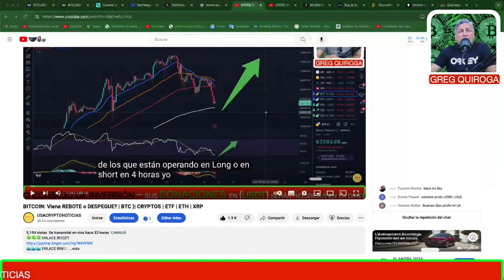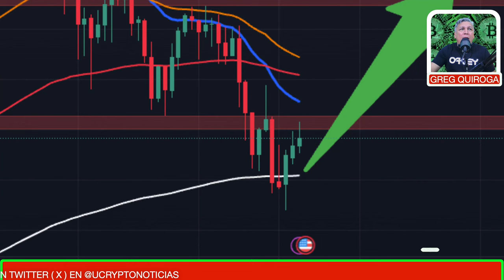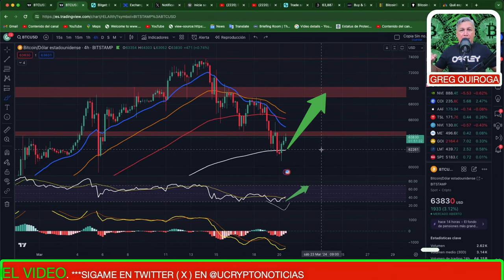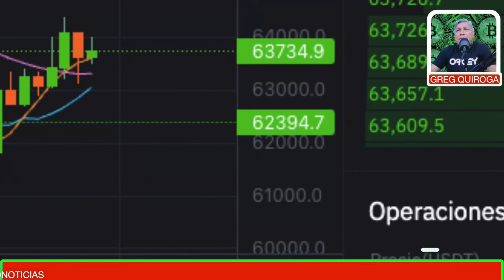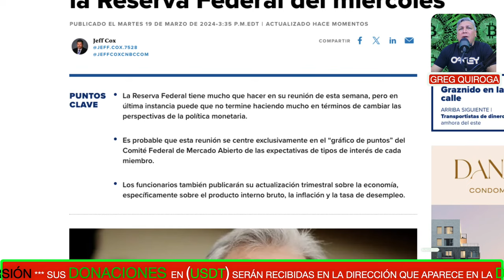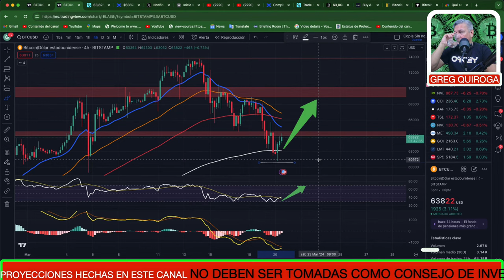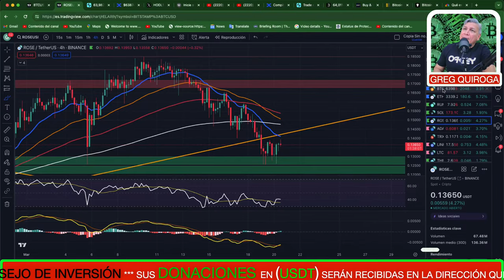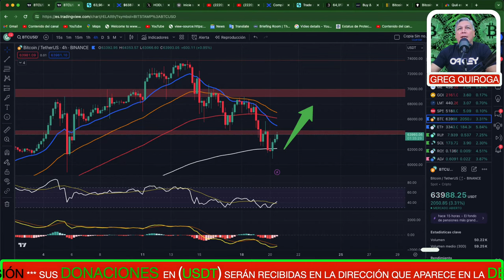BITCOIN: Mi ESTRATEGIA da REBOTE, y ... | BTC | CRYPTOS | ETF | ETH | XRP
🍀🍀🍀 ENLACE BITGET
💯💯💯 BOLSA Y ETFs Use mi codigo de referidos: 5M0FKW 🎁

ETF
BITCOIN
CRYPTOS
BTC
BITCOIN HALVING
MEXICO BITCOIN
MEXICO CRYPTO
TENDENCIA ALCISTA
XRP
ETH
ETF GRAYSCALE
ETHEREUM
SEGUIRÁ SUBIENDO BITCOIN
DOGECOIN
SHIBA INU
RECESIÓN ECONÓMICA
CRISIS ECONÓMICA 2023
BITCOIN NOTICIAS
BITCOIN HOY
CRIPTOMONEDAS CANADA
BITCOIN MONTREAL
MERCADO BITCOIN
COMPRAR BITCOIN
PRECIO DE BITCOIN
BITCOIN ETF
BLACKROCK ETF
USA CRIPTONOTICIAS
ANÁLISIS BITCOIN
CAERÁ BTC
METAVERSO CRYPTO
SHIBA INU
BITCOIN noticias
bitcoin crash
luna
bitcoin price
bitcoin news